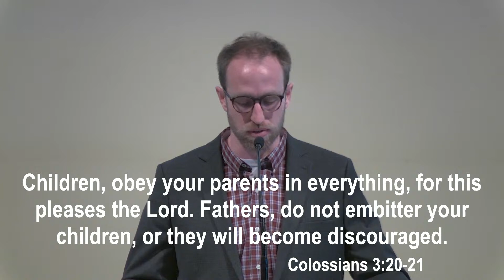Raising God’s Kids (Lockwood Sunday Service 4/14/24)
Series: Colossians
Title: Raising God’s Kids

Last Sunday, we looked at Paul’s commands to husbands and wives in Colossians 3:18-19. This week, we will study Paul’s commands to parents and children. It is quite difficult to be a good parent to sinful children. It is equally difficult to be a good son or daughter to sinful parents. Add the influences of American culture into the mix, and maintaining a healthy, loving family can be extremely challenging! So, how do we live as a Christian family in this sinful society? How can we fulfill our duties as parents and children in a way that pleases God? Read what Paul has to say on the matter in Colossians 3:20-21. Then come prepared on Sunday to worship our heavenly Father and put his Word into practice.

Kevin

Don’t have an account, check here for info to set one up

CCLI #151972
Photo by Klara Kulikova on Unsplash